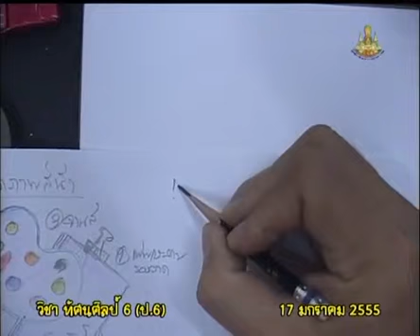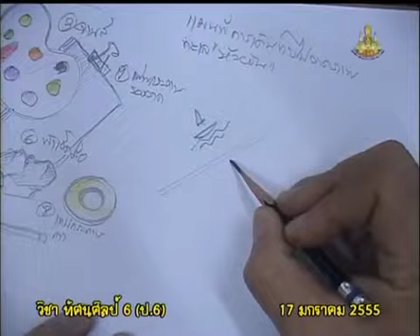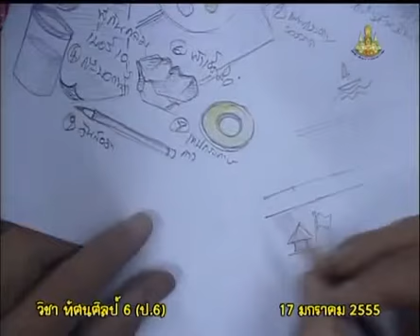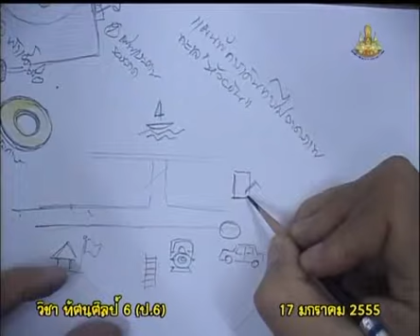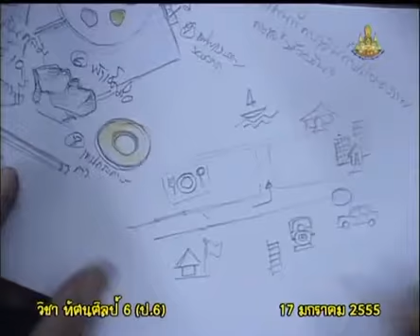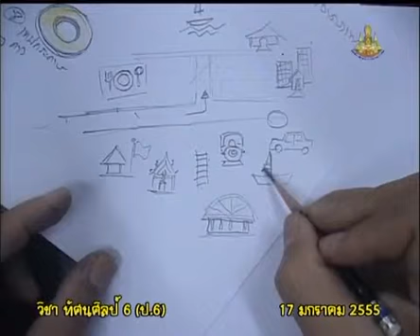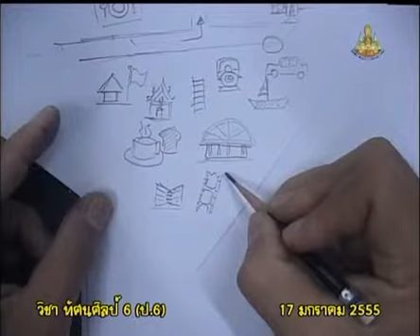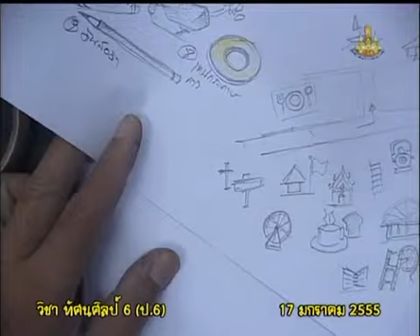092+1114+550117_B+อุปกรณ์และวิธีการวาดภาพสีน้ำ+artp6+dltv54